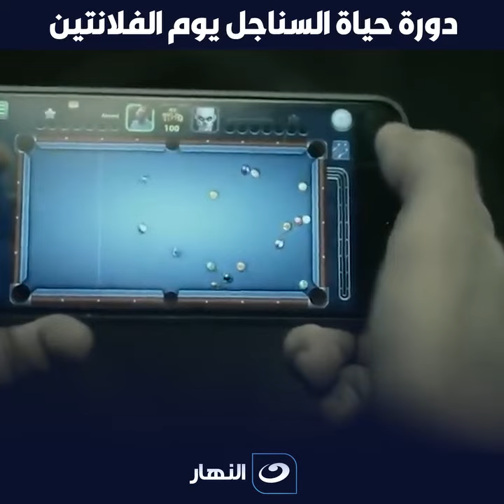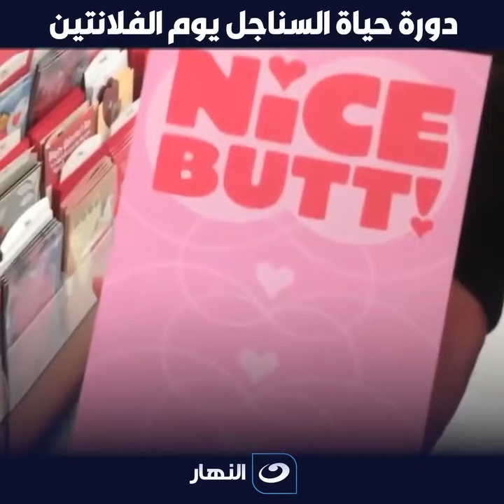دورة حياة السناجل يوم الفلانتين 😂